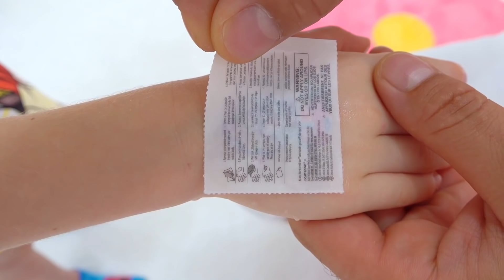नस्तास्या ने गुड़िया की तरह कपड़े पहने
नस्तास्या ने एक नई गुड़िया खोली और उसके जैसा बनना चाहती थी। नस्तास्या ने खुद ही आउटफिट और बाल बनाए। क्या पिताजी इसे पसंद करेंगे?